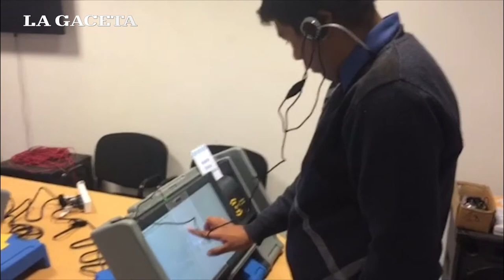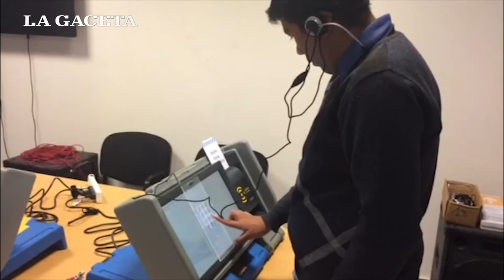Así votan los ciegos con el sistema del voto electónico